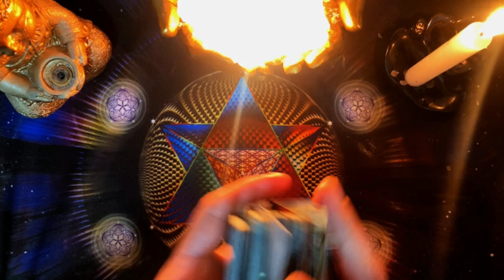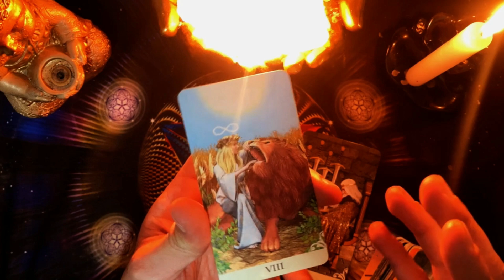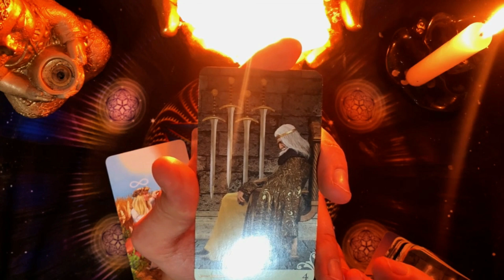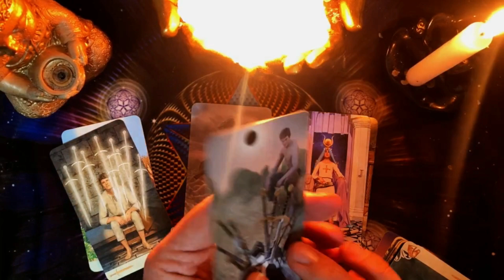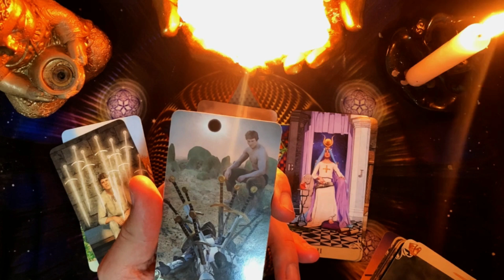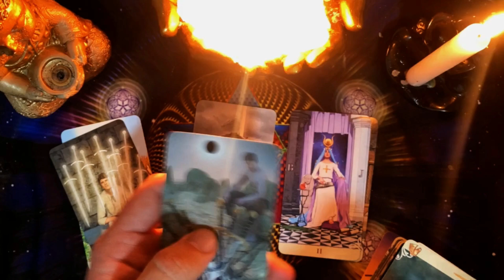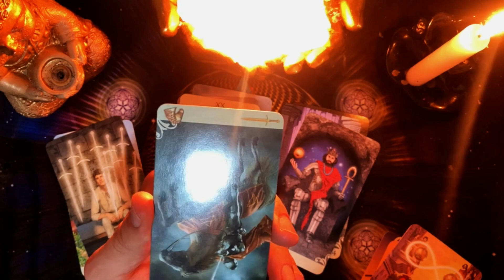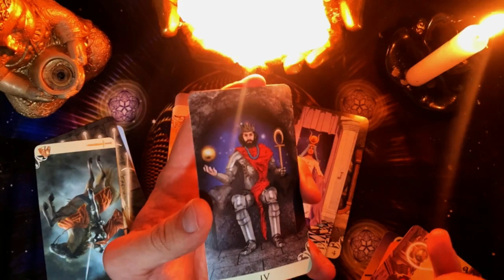𝐋𝐈𝐁𝐑𝐀 ♎️ || 𝐍𝐎 𝐄𝐒 𝐔𝐍 𝐒𝐔𝐄Ñ𝐎,𝐄𝐒 𝐋𝐎 𝐐𝐔𝐄 𝐌𝐄𝐑𝐄𝐂Í𝐀𝐒 𝐕𝐈𝐕𝐈𝐑 𝐇𝐀𝐂𝐄 𝐓𝐈𝐄𝐌𝐏𝐎!❤️𝐄𝐒𝐓𝐎 𝐋𝐋𝐄𝐆𝐀 𝐃𝐄 𝐒𝐎𝐑𝐏𝐑𝐄𝐒𝐀!🎁🎉😍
2:39
REPRODUCIENDO
Aitana, Rels B - miamor

Aitana
482 k vistas

0:50
REPRODUCIENDO
"¿Un piquito?": la secuencia que muestra cómo fue el momento del beso de Rubiales a Jenni Hermoso

Cadena SER
309 k vistas
"Ella fue la que me levantó a mí del suelo y casi nos caemos y al dejarme en el suelo nos abrazamos (...) me subió en brazos y me acercó a su cuerpo y le dije 'olvídate del penalti'. Me...

3:48
REPRODUCIENDO
Feid, ICON - FERXXO 151 (Official Video)

Feid
1.2 M de vistas
Listen to ‘FERXXO 151’ on your favorite platform

SHORTS
REPRODUCIENDO
Adivina el jugador por emojis o a la PISCINA!! Con ​⁠@paulferrerz

1:01
REPRODUCIENDO
Comparativa de la versión de Rubiales con las imágenes: "Ella me levantó del suelo, casi nos caemos"

MARCA
119 k vistas

3:22
REPRODUCIENDO
Miley Cyrus - Used To Be Young (Official Video)

Miley Cyrus
6.6 M de vistas
Official Video for "Used To Be Young" by Miley Cyrus Listen to & Download “Used To Be Young” out now Listen to & Download “Endless Summer Vacation”...

SHORTS
REPRODUCIENDO
Si Me Rio SE ACABA EL VIDEO

JuegaGerman
949 k vistas
Videos que me han enviado ustedes, si me rio se termina el video!

2:16:46
REPRODUCIENDO
EN DIRECTO I Luis Rubiales no dimite: Asamblea extraordinaria, en vivo

MARCA
1.3 M de vistas
Transmitido hace 1 día
Sigue en directo a partir de las 11.30 horas toda la última hora del caso Luis Rubiales.

1:04:11
REPRODUCIENDO
🚨DIRECTO🚨 ASAMBLEA GENERAL EXTRAORDINARIA | 🔴 RFEF

Real Federación Española Fútbol
98 k vistas

2:57
REPRODUCIENDO
Selena Gomez - Single Soon (Official Music Video)

Selena Gomez
6.8 M de vistas
hace 1 día 𝐋𝐈𝐁𝐑𝐀 ♎️ || 𝐍𝐎 𝐄𝐒 𝐔𝐍 𝐒𝐔𝐄Ñ𝐎,𝐄𝐒 𝐋𝐎 𝐐𝐔𝐄 𝐌𝐄𝐑𝐄𝐂Í𝐀𝐒 𝐕𝐈𝐕𝐈𝐑 𝐇𝐀𝐂𝐄 𝐓𝐈𝐄𝐌𝐏𝐎!❤️𝐄𝐒𝐓𝐎 𝐋𝐋𝐄𝐆𝐀 𝐃𝐄 𝐒𝐎𝐑𝐏𝐑𝐄𝐒𝐀!🎁🎉😍